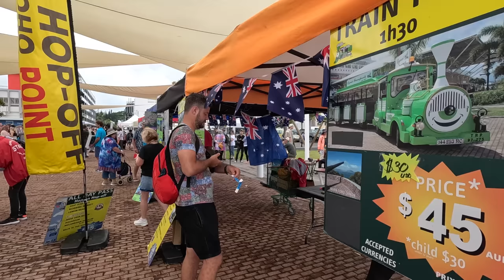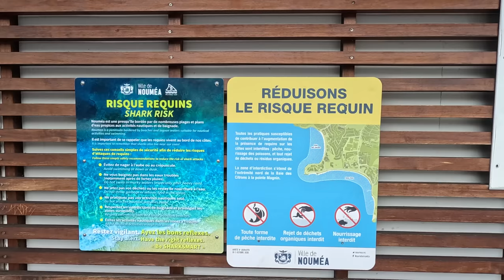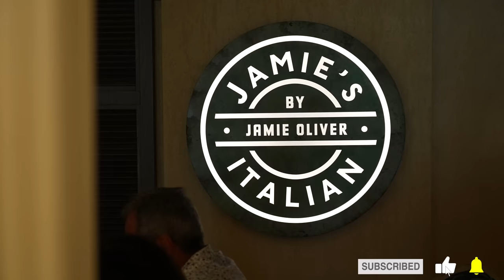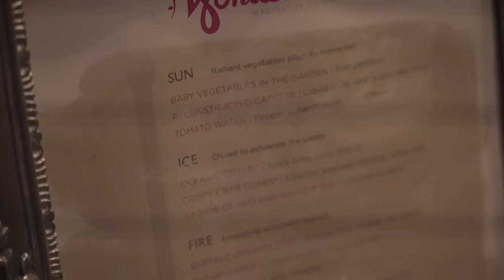Ghinion curat in Noua Caledonie! Experiente culinare inedite pe vasul de croaziera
Prima oprire a croazierei noastre prin Pacific: Noua Caledonie! Insa… vremea nu prea tine cu noi. Reconfiguram “traseul” si ne concentram pe trei experiente culinare inedite: restaurant specializat pe steak, restaurantul italian al lui Jamie Oliver si cireasa de pe tort: un restaurant… cu multa imaginatie!